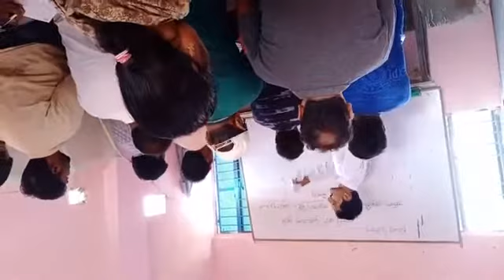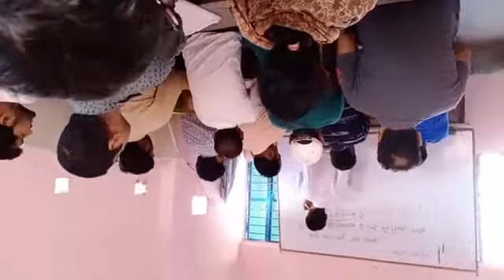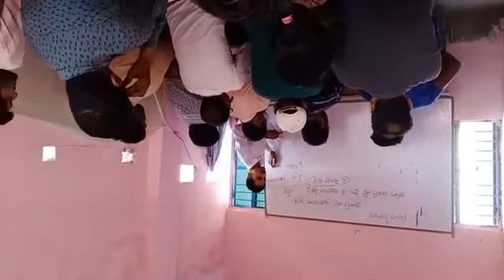गाभीन बकरी को देना है